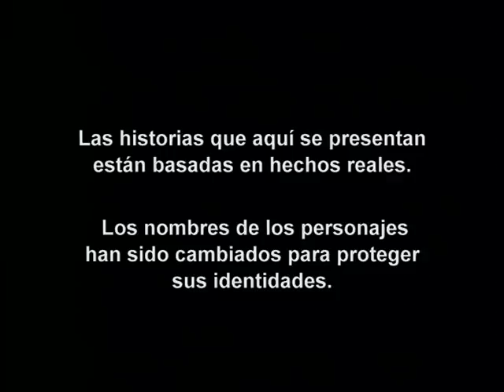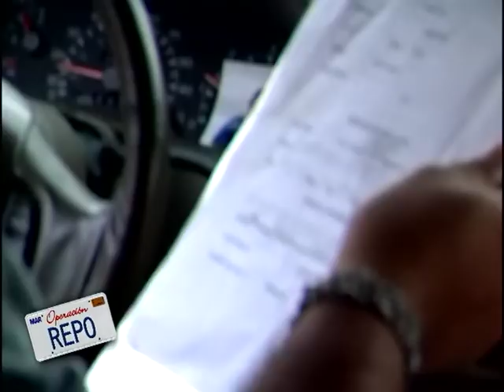Operación Repo - Episodio 459